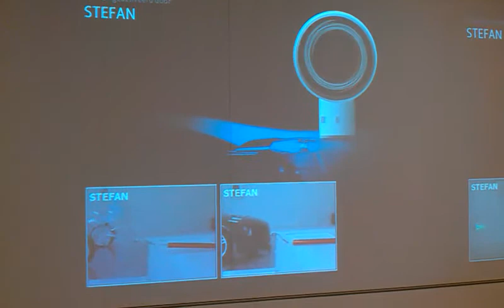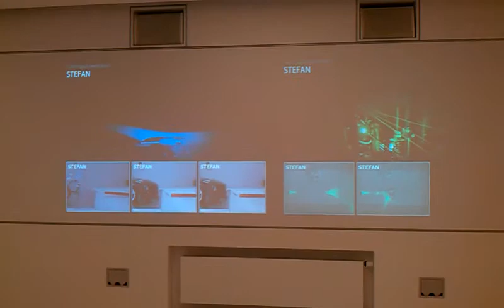Windtunnel auto en videowall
Het doestation stuurt foto's van de test naar de videowall en de printer